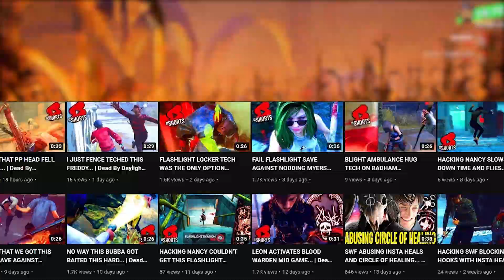SALTY NANCY GIVES UP ON HOOK AFTER DEAD HARDING INTO A GENERATOR... | Dead By Daylight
SALTY NANCY GIVES UP ON HOOK AFTER DEAD HARDING INTO A GENERATOR...

In today's video, we faced this salty survivor that gives up on first hook after failing their dead hard. Has this ever happened to you? After that happening, this other survivor attempted to get inside my head with tea bagging at every pallet until this moment happened... The killer that we're running within this video is Pig and the build that we're running on Pig is BBQ, Save The Best For Last, Fire Up and Tinkerer to help with placing traps on survivors' heads. Do not go out of your way to attack these survivors either, but I hope that you enjoy this video! Let me know what you thought happened during this game.

I'm live on Twitch from Tuesday to Saturday around 5/6pm (UK, UTC+1), but we may do bonus streams on the days off though.